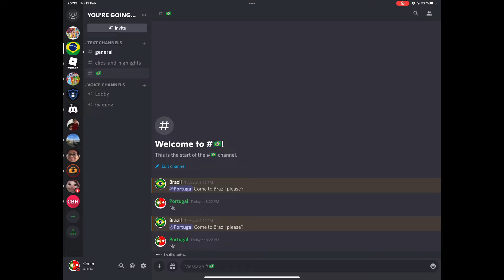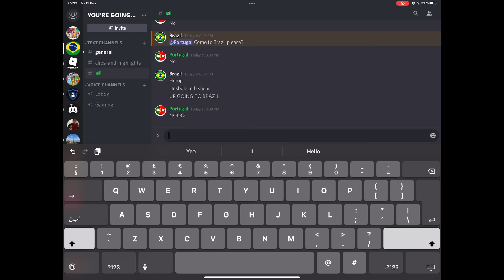ther is no escape 2.0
haha brazil 🇧🇷🇧🇷🇧🇷🇧🇷🇧🇷🇧🇷🇧🇷🇧🇷🇧🇷